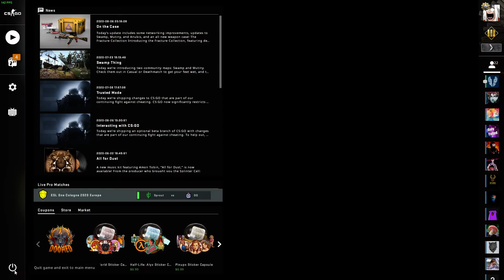Counter strike Global Offensive (I DESTROYED THEM)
WHAT A GAME  the pro inside me came out